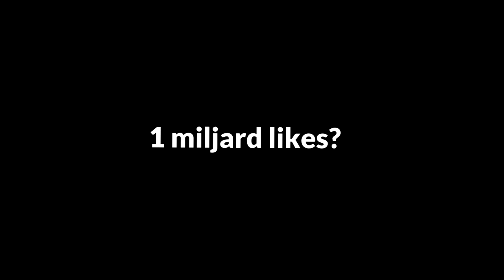FEST MED MARTIN BJÖRK - GTA The Contract (Svenska)